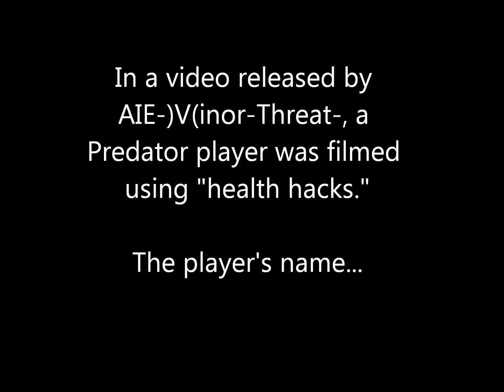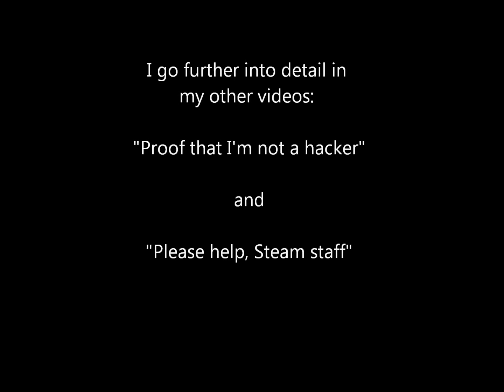The Great "Hacker" Hoax [Part 2]